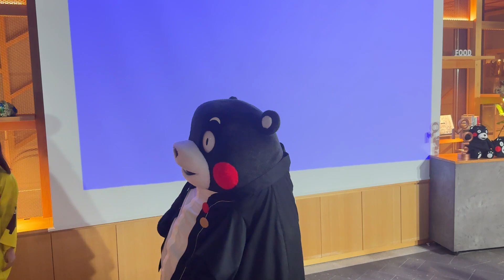くまモン もっこ〇してると言われて思わず〇間をガン見するｗ